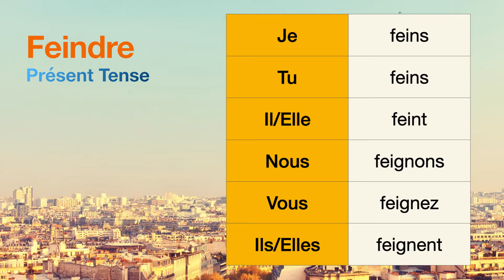How to conjugate Feindre (to feign, to pretend ) in Présent tense.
The conjugations for Feindre (to feign, to pretend ) in Présent are
Je feins
Tu feins
Il feint
Nous feignons
Vous feignez
Ils feignent